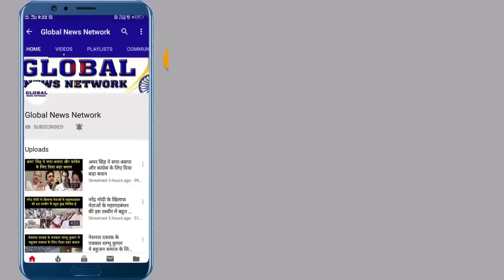जिग्नेश मेवानी 2019 लोकसभा चुनाव के बाद क्या करने वाले है? देखिए|GlobalNewsNetwork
जिग्नेश मेवानी 2019 लोकसभा चुनाव के बाद क्या करने वाले है? देखिए